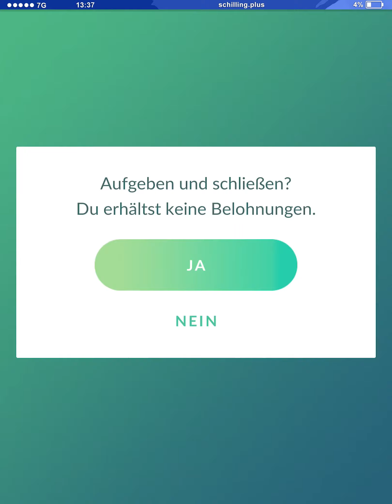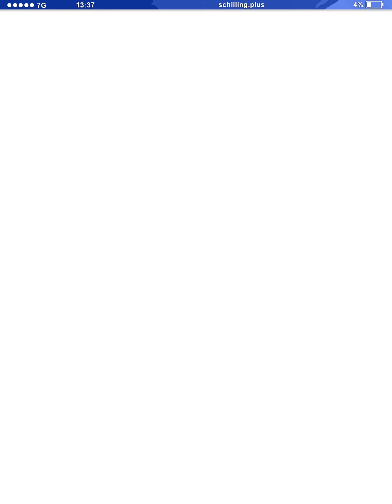100% aller Pokémon in diesem Team gehörten einst Team GO Rocket | Pokémon GO PvP Deutsch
Ihr wolltet es, ihr bekommt es! Ein Team, welches ausschließlich aus Crypto-Pokémon besteht.